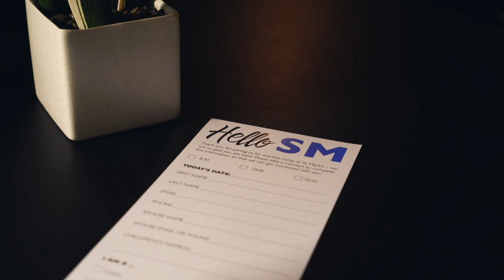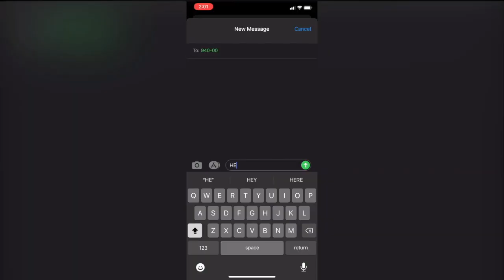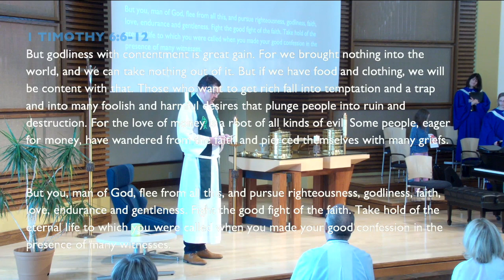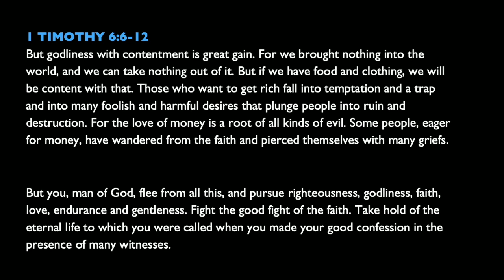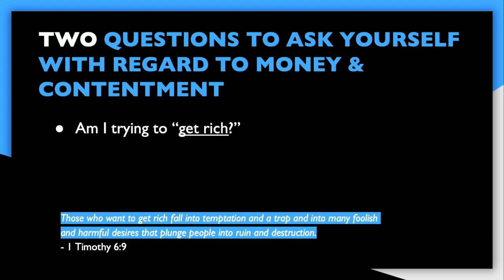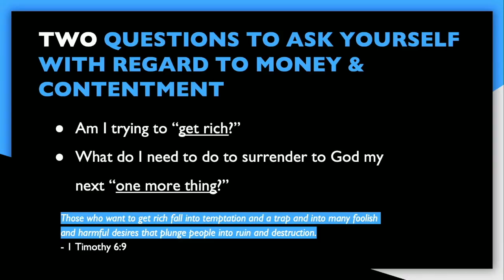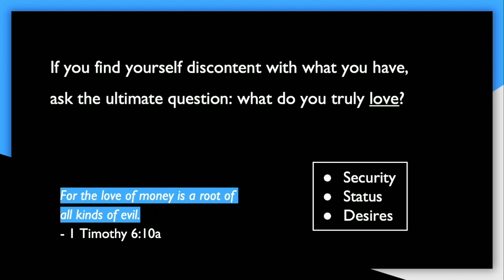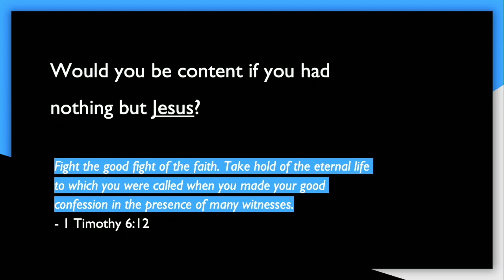1.16.2022 | Traditional Worship